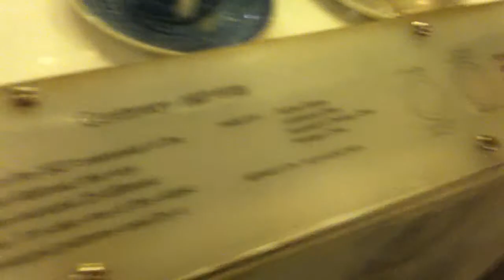Sacremento Train Museum-The Dining Car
We walked through one of the exhibits at the Sacremento Train Museum. It was $9.00 for us to get it and totally worth it! A must see if you visit Sacremento. The museum is located in Old Town Sacremento which is beautiful.

The train was very small and there were a lot of people in line. I'm sorry if it's difficult to see some things, but it's all I could get. Enjoy :)